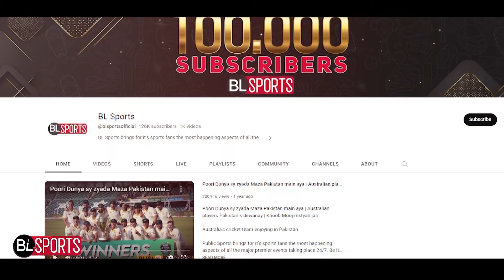ICC surprised by PCB's confidence in hosting Champions Trophy 2025 | India kay bagair krwa lain gay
ICC surprised by PCB's confidence in hosting Champions Trophy 2025 | India kay bagair krwa lain gay | ICC sar pakar kar baith gaya
BL Sports brings for it's sports fans the most happening aspects of all the major premier events taking place 24/7. Be it Cricket, football, hockey you name it and we've got it. With special programs tailored just for you covering all the bases i.e records, the days play, exclusive chunks, in depth analysis and much more